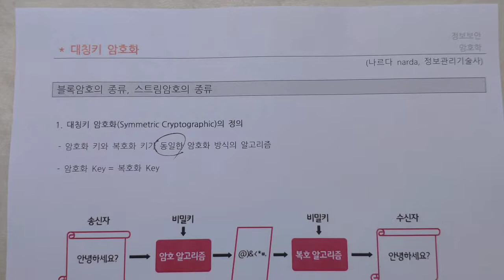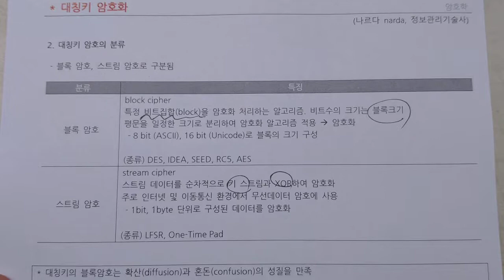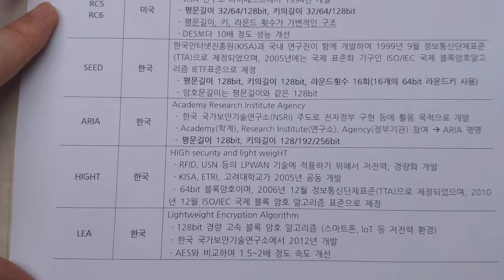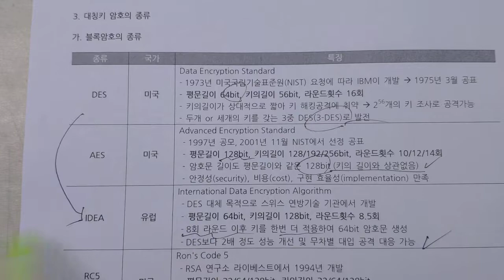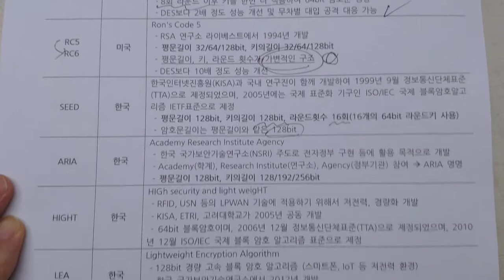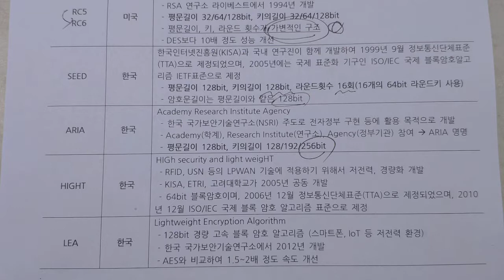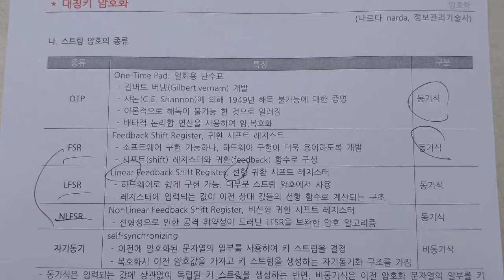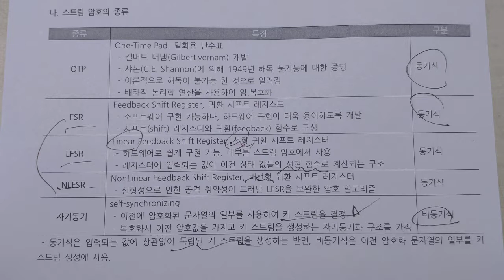대칭키 암호화, 블록암호, 스트림암호에 대해서 알아봅시다.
구독필수!! ICT 자격증 취득의 요람, 자격증을 위한 모든 온라인 무료강의
원하는 강의를 신청하세요. ICT 전문가가 무료로 강의를 제작하여 쉽게 설명드립니다.